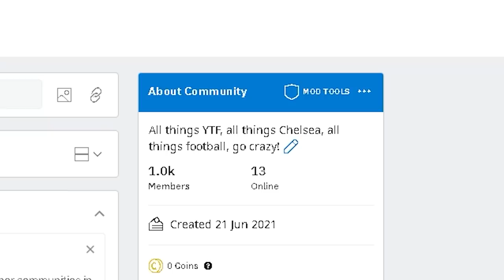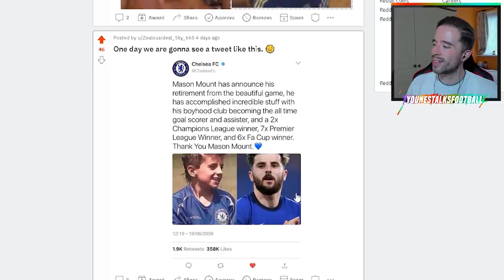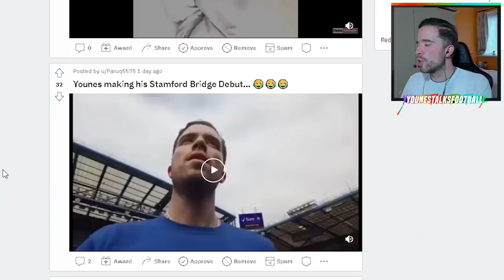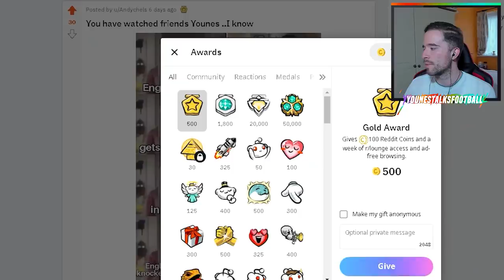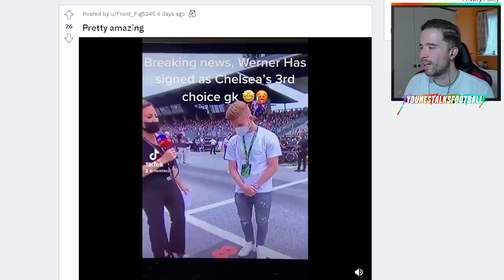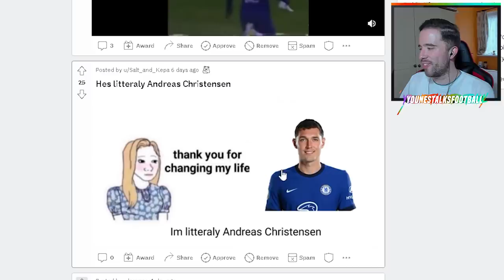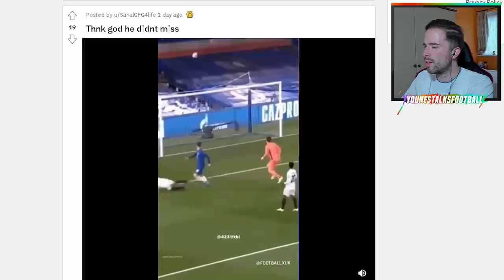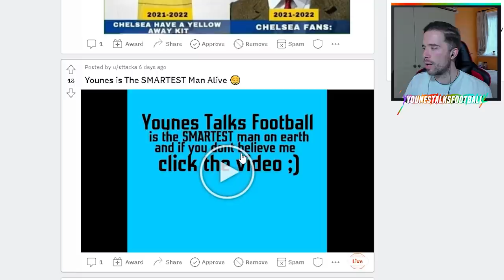Kante Caught SWEARING?!